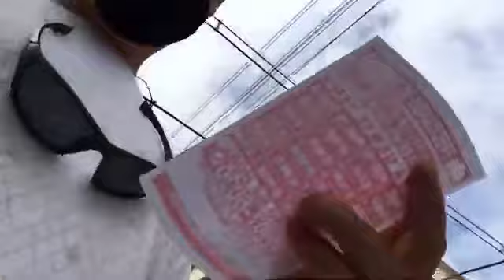Evangelismo com folhetos em Aracaju (2021)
Este video foi gravado em Aracaju em 2021.
Andei pelo centro e não encontrei ninguém evangelizando. Fui à beira mar, mercados da cidade de Aracajú e não vi um evangelista
Atualmente o irmào Assis coordena vários *Pontos de Apoio* dentro de Aracaju, assim como outros Pontos de Apoio pelo Estado
Além de atender o estado de Sergipe hoje o projeto esta em plena expansão por todo o estado da Bahia e já falamos no alcance do Alagoas, Pernambuco, Paraiba, Rio Grande do Norte e outros estados
A obra não para de crescer e nosso alvo é toda América do Sul!